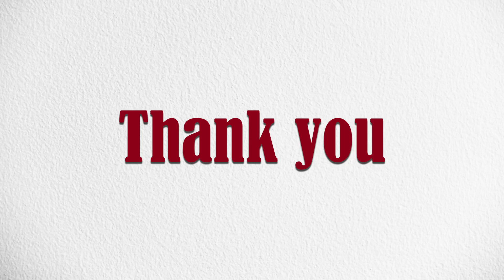Application Of 2d Animation Principal